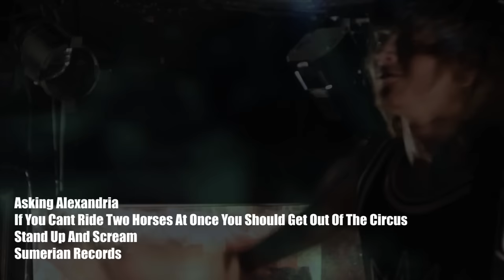ASKING ALEXANDRIA - If You Cant Ride Two Horses At Once You Should Get Out Of The Circus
Lyrics:

I can't see through the tears in my eyes!

I feel I failed!
I was meant to make you smile!
I was meant to make you shine,
To make you shine!

They said
This could never happen!
They said
We could never be!
Are you telling me you listened?

[x3]

So there's no you and me?
And we can't live this way forever (forever)?
(You said you'd run away)
You said you'd run away with me (with me),
You'd run away.

That we'd escape from the ordinary!
That we'd escape from the world that tied us down!
That we'd escape from the world that kept us apart!

(Whoa!) So now this is over and the world falls upon me.
(Whoa!) I never expected to be here alone.
(Whoa!) The shadows are forming as we burst into flames.
(Whoa!) Why does this end this way?

Whoa!
Whoa!
Whoa!

Asking Alexandria's brand new album From Death To Destiny hits stores on August 6, 2013!!!

Don't have iTunes? Download the full HD version of "Through Sin + Self Destruction" on PayLoadz